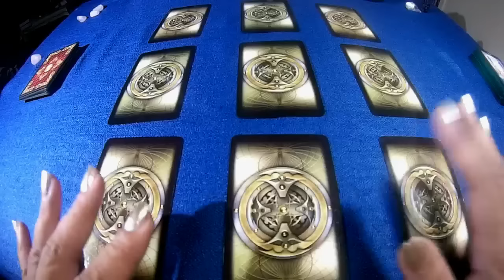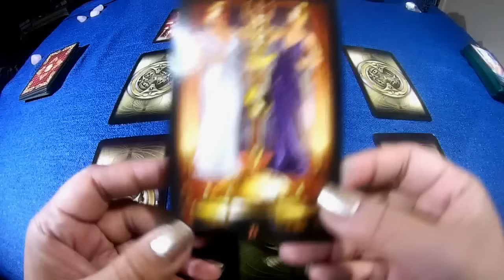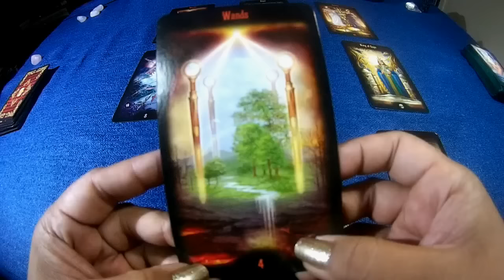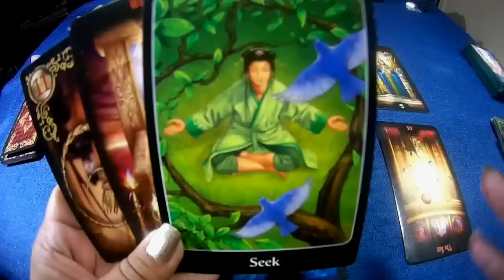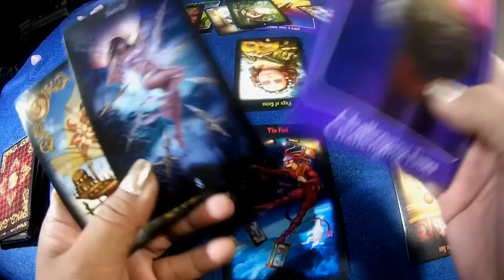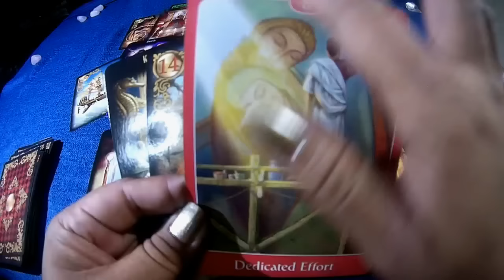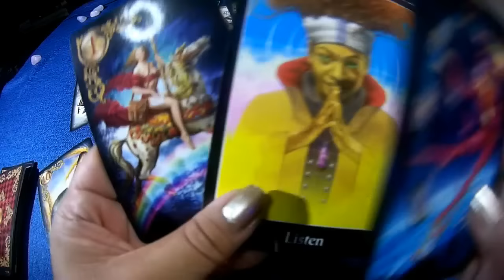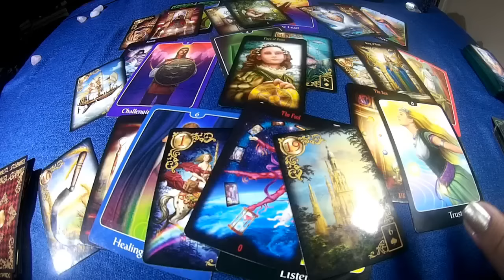Twin Flame Guidance Jan 16-22: "The Way Forward"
Special messages from Spirit for Twins who are in separation and have minimal contact to none; for those who are already in Union; and for those who have yet to meet their Twins in the physical realm.

This is a general reading and may or may not resonate

New SPECIALS for the month of January! Get the NEW YEAR
BOOSTER package, the ASCENSION BOOSTER package or the
PROTECTION BOOSTER package to start off the year on the
right foot.

Namaste! - Yael x o x o